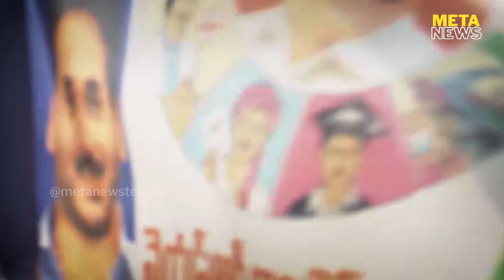రాజధాని భూముల్లో పట్టాల చిచ్చు - Ys jagan - Amaravati Lands - ap politics analysis news - Meta News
రాజధాని భూముల్లో పట్టాల చిచ్చు - Ys jagan - Amaravati plots - ap politics analysis news - Meta News